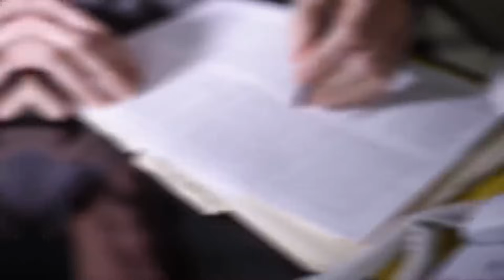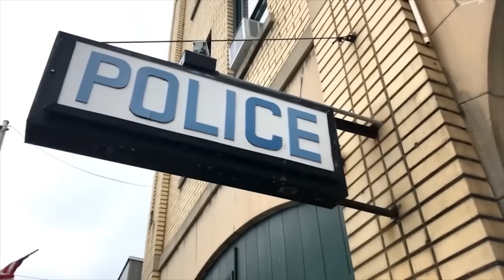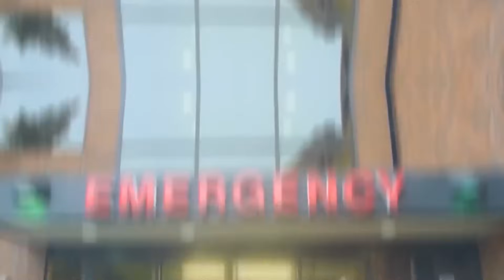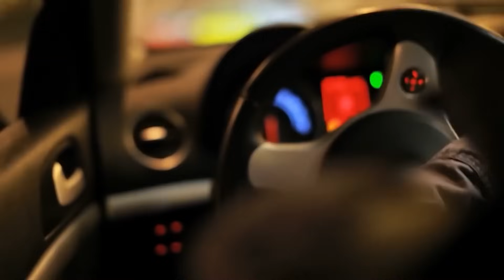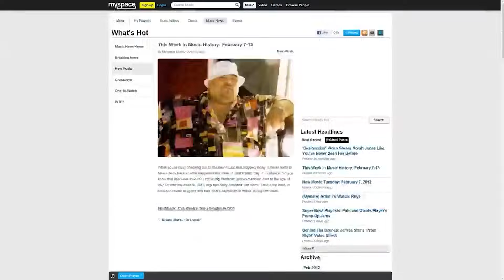Girl waves at police officer through her window every day… Then he decides to check her house…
For every person in this huge world, it is the parents who are usually the closest and most loyal friends. Who, if not them, will teach us to understand the world around us and show us the right way.